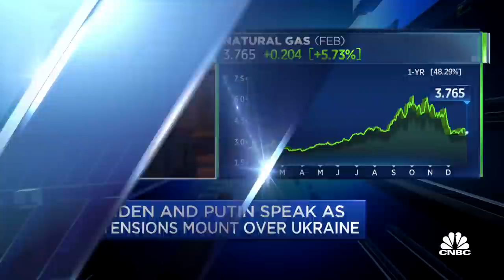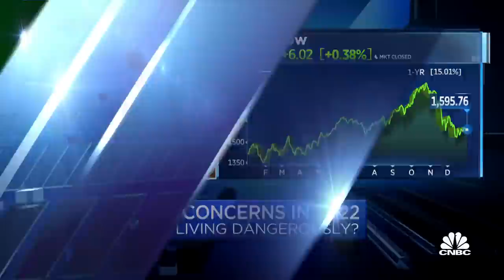Russia and China rank as biggest global risks to watch for in 2022: Atlantic Group's Kempe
Fred Kempe, president and CEO of The Atlantic Council, joins "Power Lunch" to discuss the geopolitical risks the world faces in 2022.